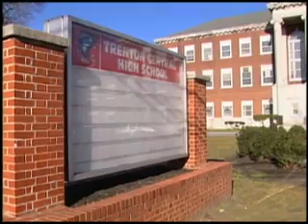TCHS Safety Patrol by Civic Group 2/6/12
Trenton Saftey Patrol